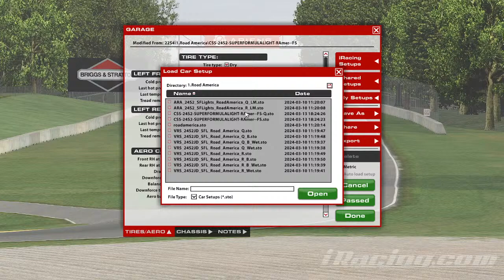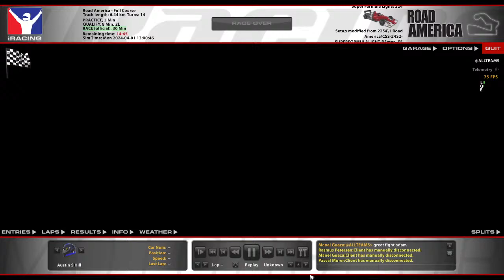Super Formula Lights Open - Road America 2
Super Formula Lights - Road America / Full Course